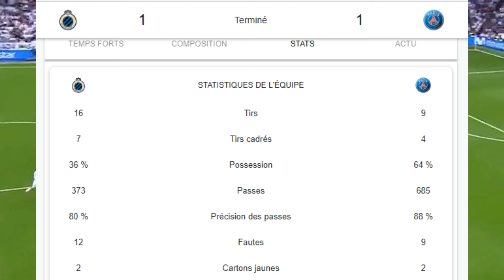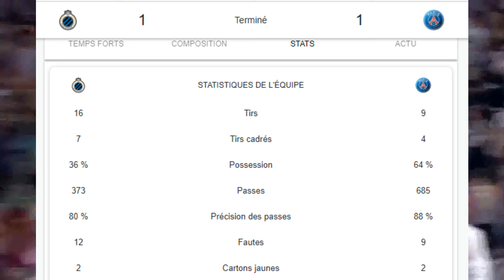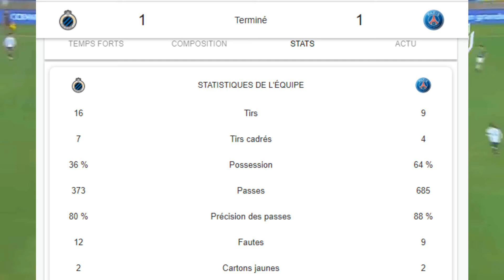Club Brugge vs PSG 1−1